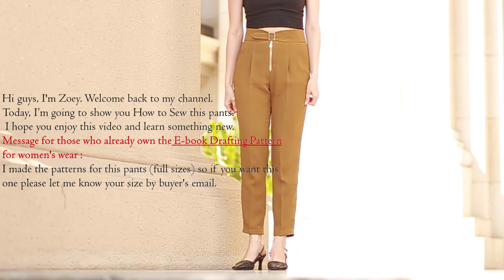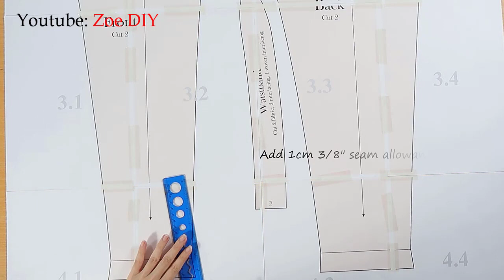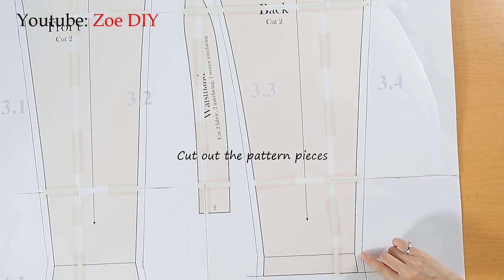DIY Sewing Pants + PDF Pattern | Zoe DIY